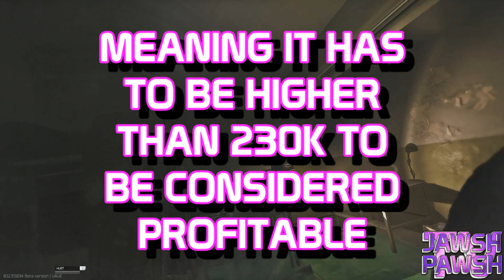Intel Scav Box Value - Escape From Tarkov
It's not worth, also new mic. Let me know how it sounds. Yes I could've done more, but after the first 10 it just wasn't even close to worth.